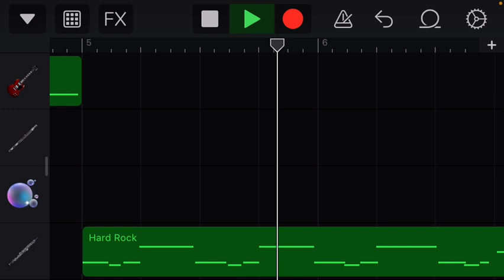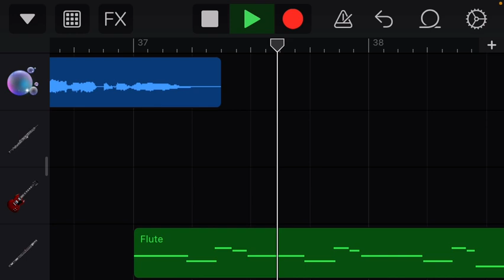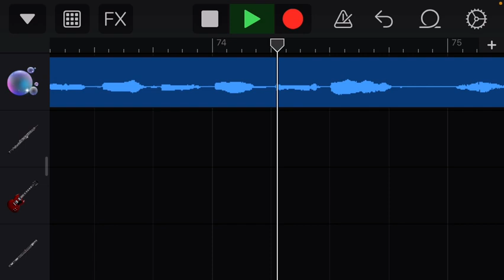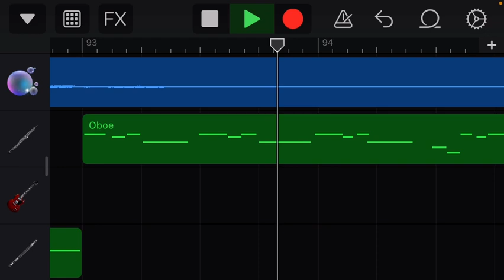Holiday Feast V2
Vs Mlue, Mink, and Mightmare
0:37 Mlue and Mink join Mizen’s side